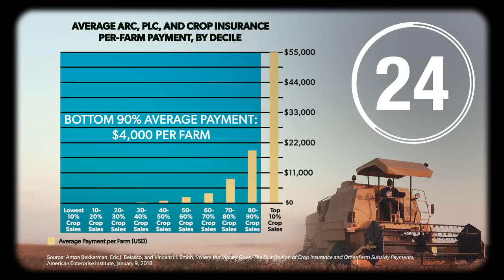Farm subsidies: Where the money goes | IN 60 SECONDS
As AEI Visiting Scholar Eric Belasco explains, the biggest beneficiaries of American farm subsidies are the biggest farms with the least need. Two new policy proposals might help to save money for taxpayers while still bolstering smaller farms.

FULL REPORT — Where the money goes: The distribution of crop insurance and other farm subsidy payments

ARTICLE — Farm subsidies need reform. Congress can start by ending ‘double dipping’

Photo credits:
Shuttestock
Unsplash